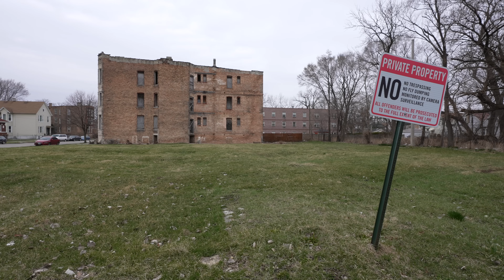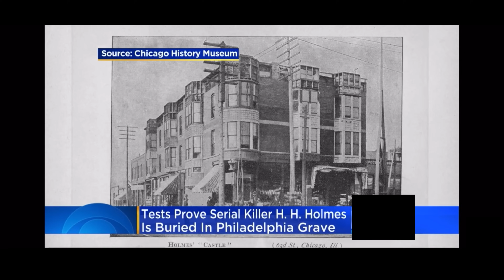H.H. Holmes America's First Serial Killer - Site of The Murder Castle and Body Dump in Chicago 4K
Join us as we visit Chicago, IL in search of serial killer H.H. Holmes locations...such as the site where his Murder Castle once stood and where the glass blowing furnace was where he disposed of the bodies of his victims.  H.H. Holmes is considered by many as the first serial killer in America..